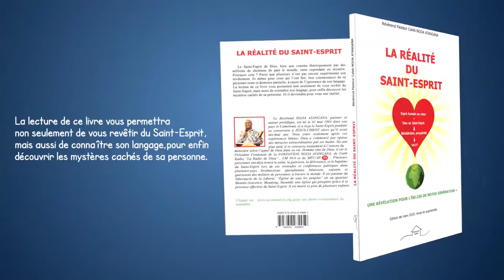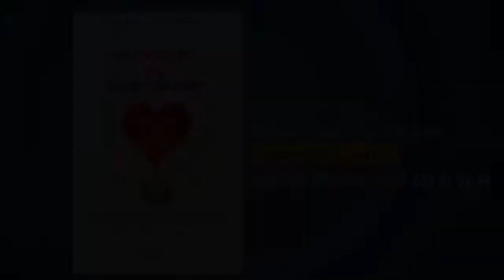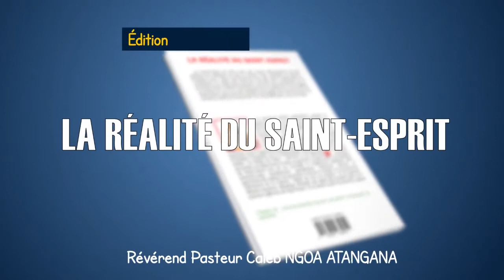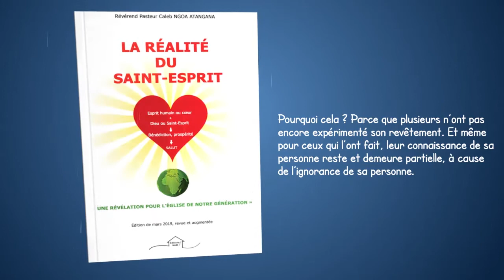217/naf/Ouattara fixe les clauses du retour de Laurent Gbagbo en Côte d'ivoire/25Fév2021